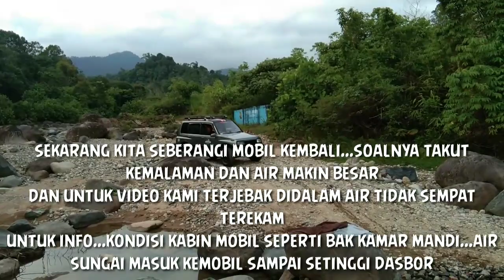VITARA 4x4 HANYUT KARENA DERASNYA AIR SUNGAI || VITARA OFFROAD DISUNGAI SUPER TANGGUH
Niat awal cuma mandi mandi sungai malah berbuah kerja romusha keesokan harinya...vitara kecebur sungai...dikira sungai dangkal...malah dalam setinggi pinggang lebih...taunya kabin mobil serasa dibak mandi...penuh dengan air
Ada banyak pelaharan
1. Jangan sembarang masuk ke tempat yang belum kita ketahui
2. Setiap masuk lokasi jalanan yg mulai ga baik freelock wajib di putar ke lock
3. Yang terpenting jangan dengar omongan teman sok tau...hehehe...ampun om rino
jelajah alam
mandi sungai